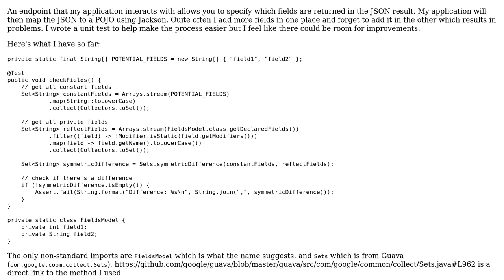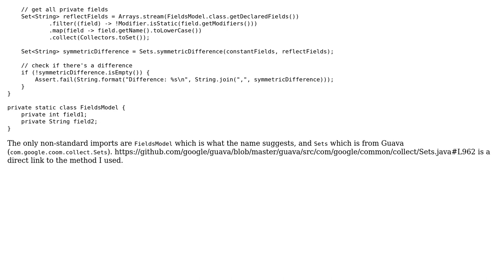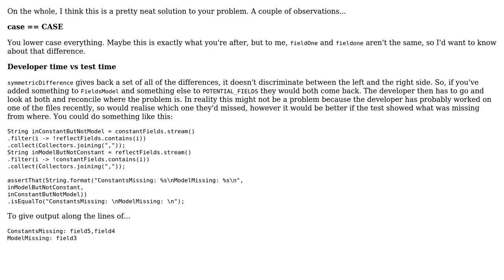Code Review: Ensure difference between sets (2 Solutions!!)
Code Review: Ensure difference between sets

With thanks & praise to God, and with thanks to the many people who have made this project possible! | Content (except music & images) licensed under CC BY-SA | Music | Images & others | With thanks to user Michael Ziluck user mcacorner user forsvarir and the Stack Exchange Network Trademarks are property of their respective owners. You are responsible for your own actions.